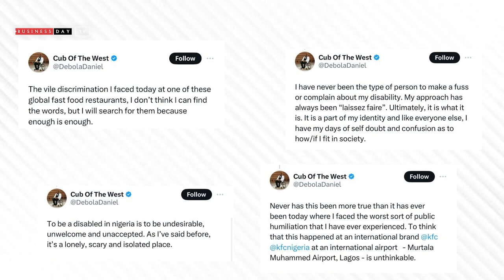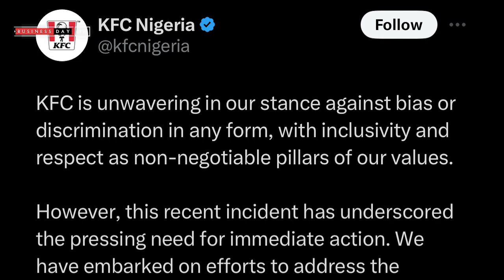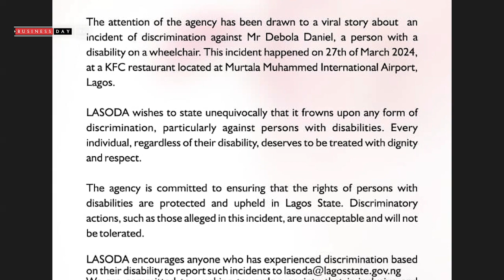Adebola Daniel speaks to BusinessDay on discrimination against PLWD and his experience at KFC.